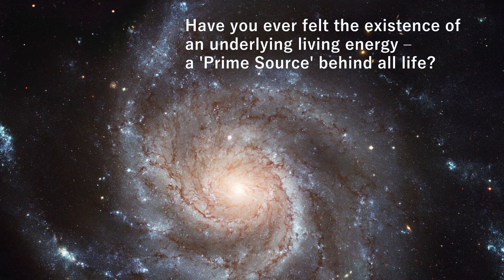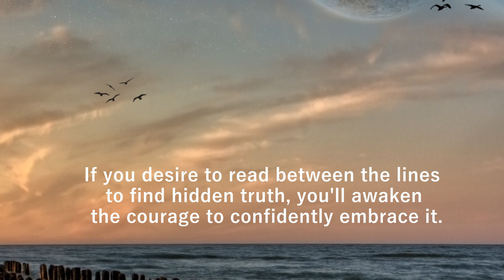Ever Felt Connected To The Universe?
Discover unexpected hidden truth revealed through the open doorways inside THE SERES AGENDA book and THE EMERALD DOORWAY (book one of The Parallel Time Trilogy). At the back of THE SERES AGENDA book, explore eye-opening enlightening techniques.

The Emerald Doorway
(primary website of R. Scott Lemriel

CONSCIOUSNESS AWAKENING MUSIC ♫
Stranger On A Lost Island